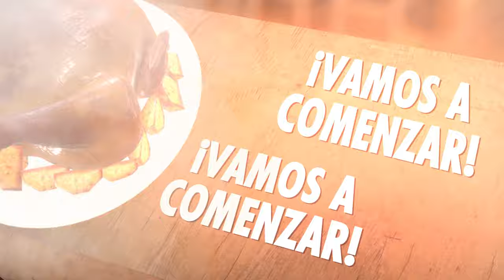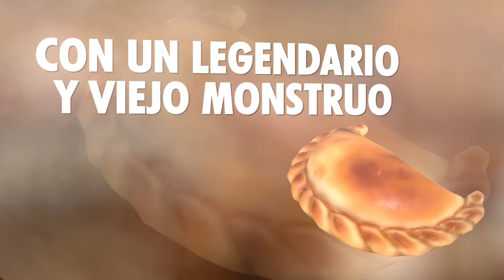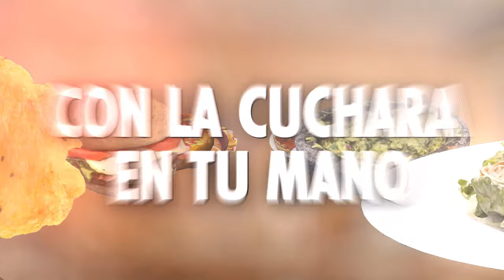Dragon Ball Super Ending 6 - Chaofan Music (Versión FULL Latino) - Rodrigo Llamas | IGStudiosMx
¡Buen provecho ya!
Estamos muy contentos en compartirles la versión completa del ending 6 de Dragon Ball Super, que lleva por título: “Chaofan MUSIC”, interpretado al español por Rodrigo Llamas, voz oficial de Latinoamérica.

Un agradecimiento a todas las personas involucradas en la realización de este tema, sin su ayuda no hubiera sido posible, agradecer principalmente a nuestro amigo Rodrigo Llamas ya que aceptó la invitación y también a todo el equipo de IGStudiosMx.

-INFORMACIÓN-
Intérprete: Rodrigo Llamas
Coros: Leonardo Iribe / Gonzalo Moller / Ezequiel Montaña
Intérprete Original: ARUKARA
Idea Original: Leonardo Iribe
Adaptación: Candiani Dubbing Studios / Leonardo Iribe / Ezequiel Montaña
Edición y Mezcla: Leonardo Iribe / IGStudiosMx
Video: Gonzalo Moller
Animación: Gonzalo Moller

Una producción original de IGStudiosMx 2020